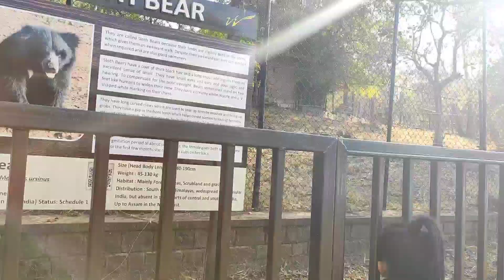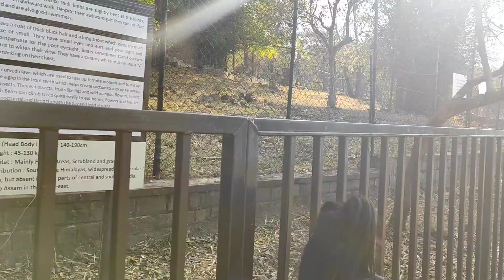वंन विहार व्लॉग l van vihaar vlog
van vihaar#animals#janglee jaanwar#kids#vlog#like#special#lovely moment#enjoy#